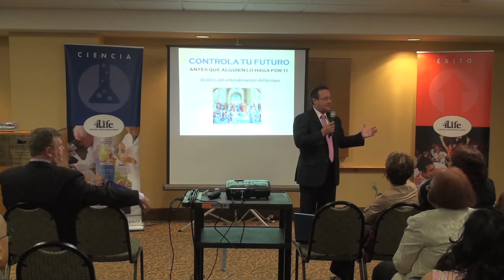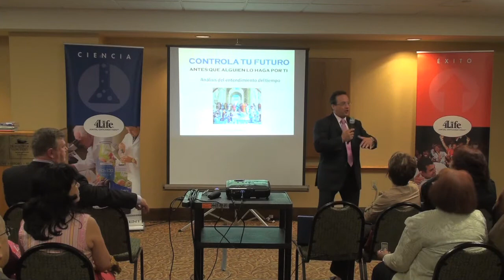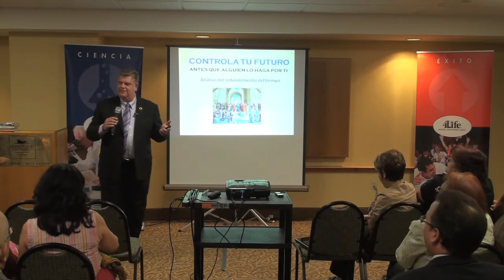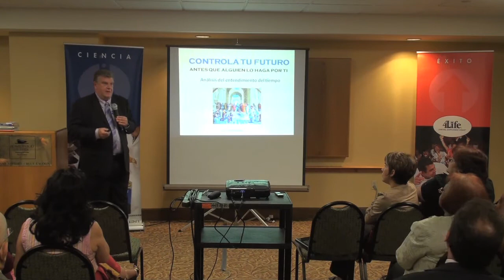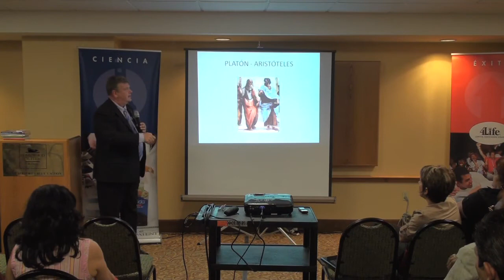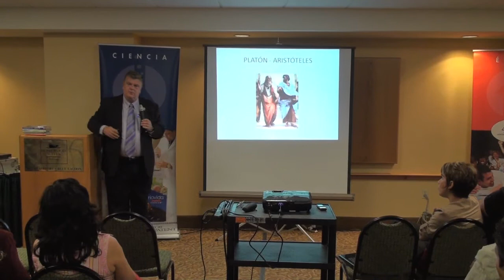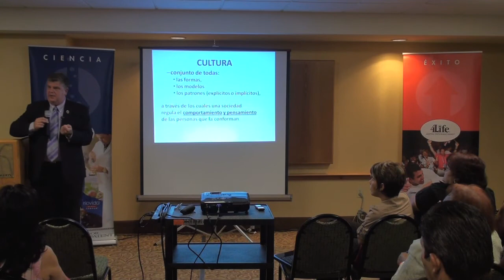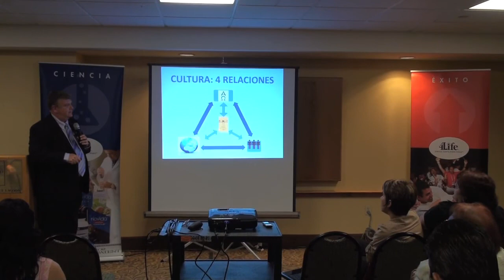Controla tu futuro antes que alguién o haga por tí - parte 1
Ricardo Grzona, participó en la reunión semanal en un grupo 4life